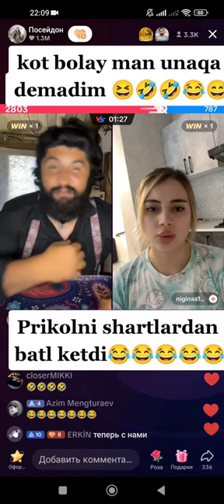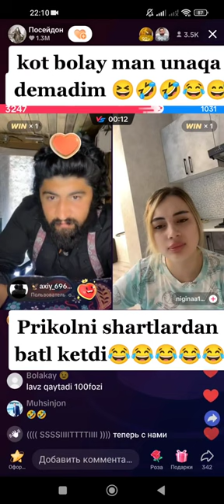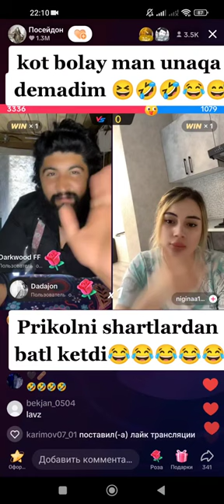CHINGIZ NIGINA BN YARASHDI